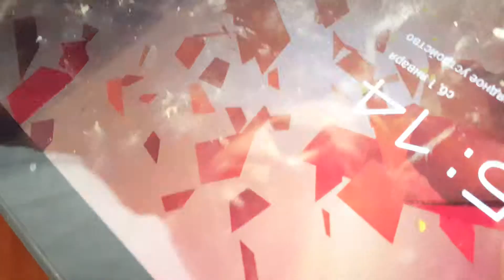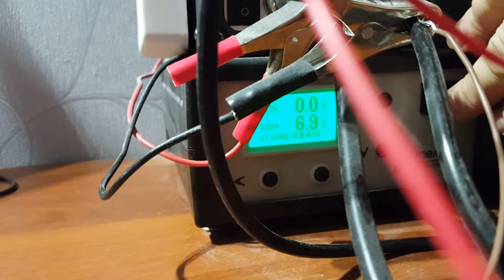Не заряжается планшет. Что делать.